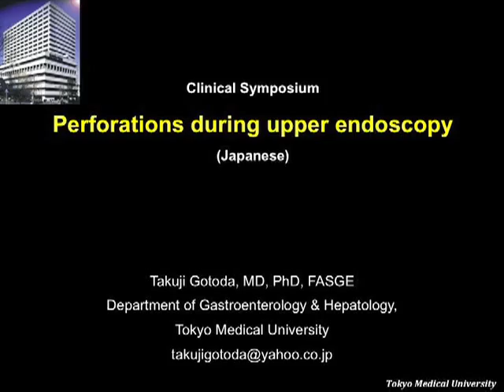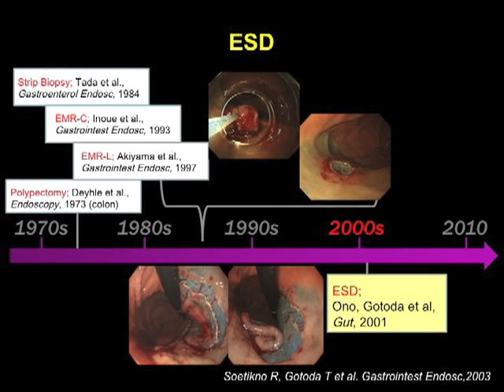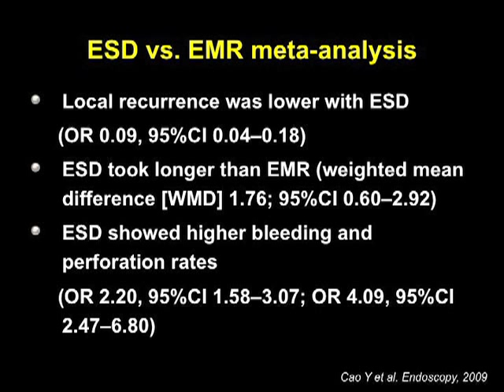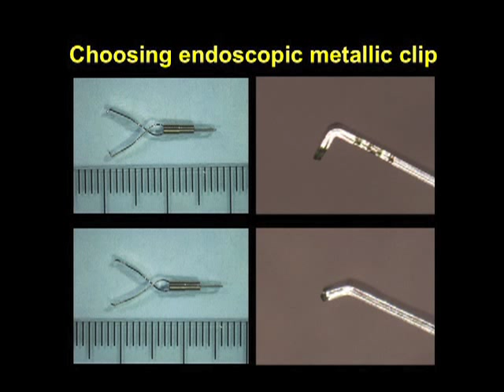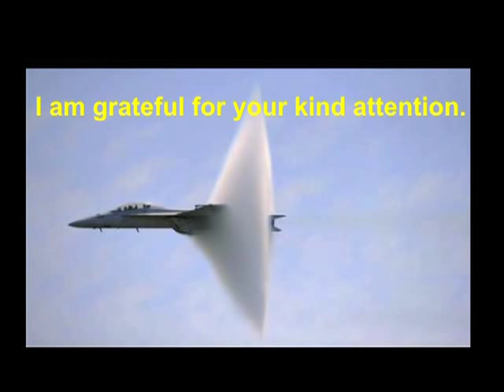Takuji Gotoda, MD, PhD, FASGE: Perforations During Upper Endoscopy (Japanese)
Dr. Gotoda describes his DDW 2012 presentation, Perforations During Upper Endoscopy, in Japanese. An English version is also available.